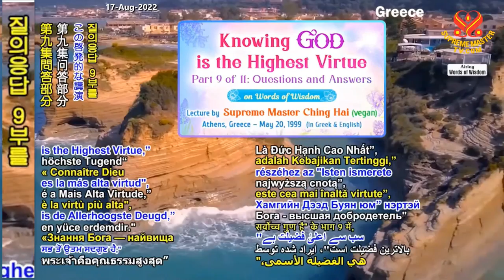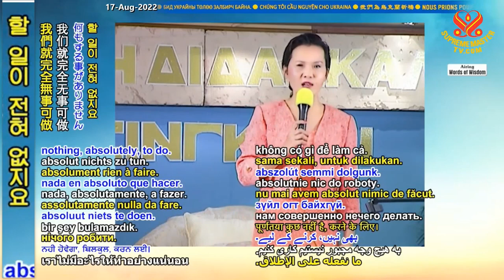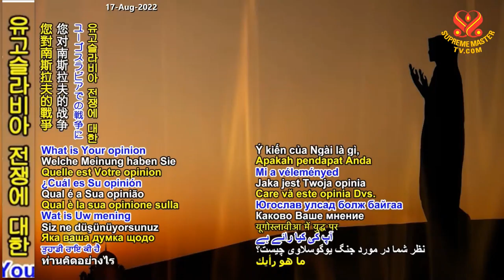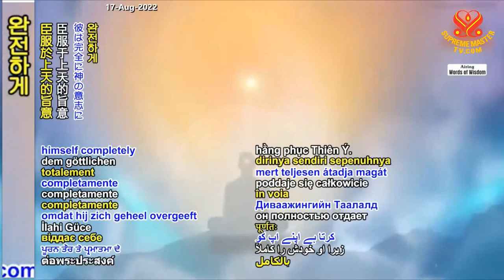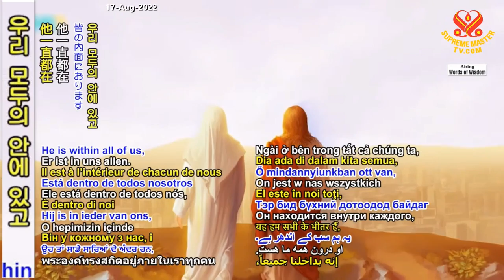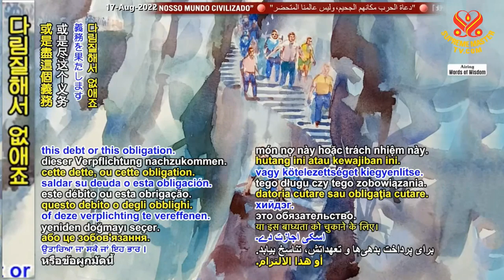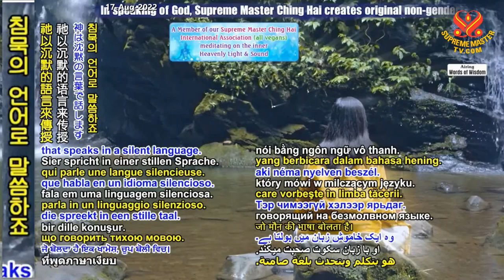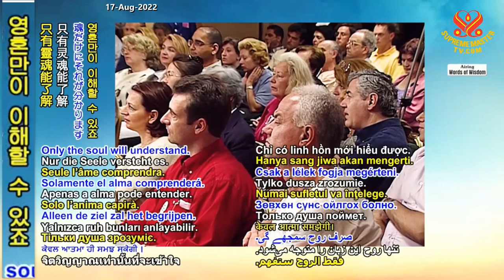( P. 9 / 11 ) Nhận Biết Thượng Đế Là Đức Hạnh Cao Nhất ( 20 / 05 / 1999 ) - Thanh Hải Vô Thượng Sư